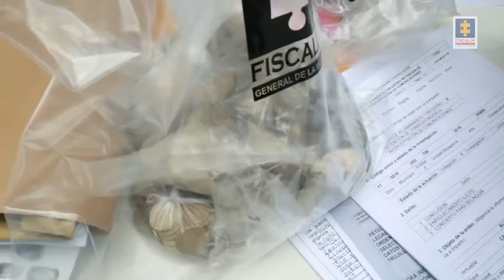Captura Director Cárcel La Modelo De Bogota Por Corrupción - Fiscalía Colombia